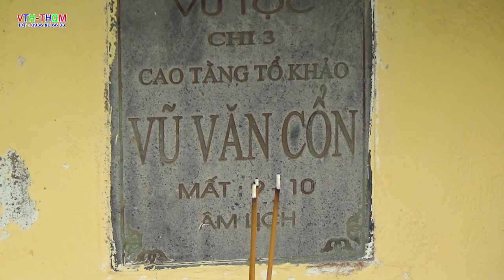Tiết Thanh Minh l Thanh Minh Họ Vũ Chi 2 xã Liên Phương